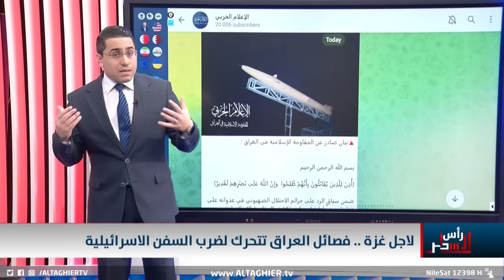زورق عراقي مفخخ لضرب سفن اسرائيل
موقع قناة التغيير الفضائية  الالكتروني